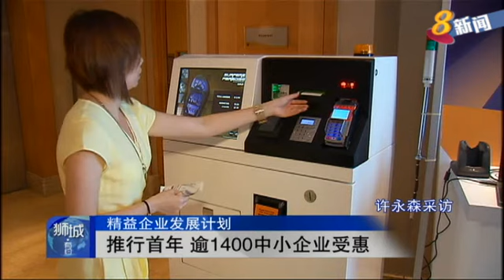精益企业发展计划推行首年 逾1400中小企业受惠